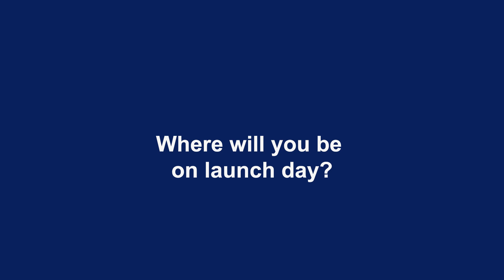AIRBUS: Orion ESM | Interview Sian Cleaver